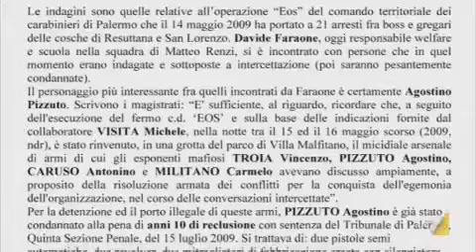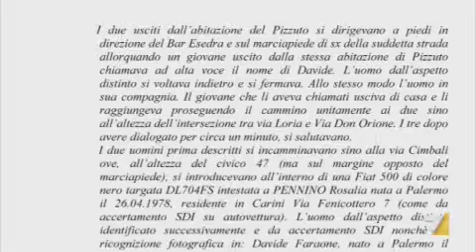Accuse al "nuovo" Pd dal M5s: fuoco su Faraone, new entry in segreteria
Chiese i voti ai mafiosi, l'attacco al siciliano Davide Faraone, responsabile per il Welfare e la scuola. Il M5s   diffonde gli atti processuali che proverebbero i contatti. La replica di Faraone: "quei documenti sono il mio certificato antimafia. Non ho mai ricevuto un avviso di garanzia. Servizio di Stefano Ferrante